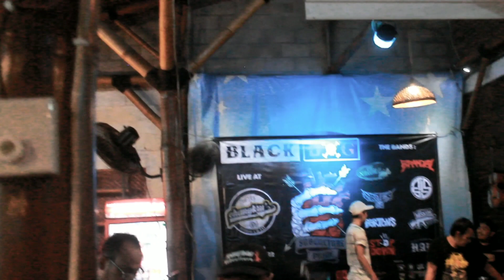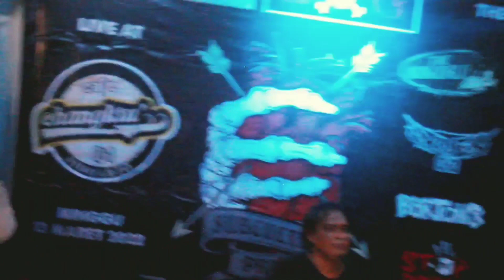BRANDAL binatang berseragam (LIVE)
BRANDAL SURABAYA PUNK
-BINATANG BERSERAGAM-
LIVE BLACKDOG SIDOARJO

BRANDAL ARE :
HEN HEN Drumer
KAZVARO Vocal
Andhika Additional guitar
Kaka Additional bass